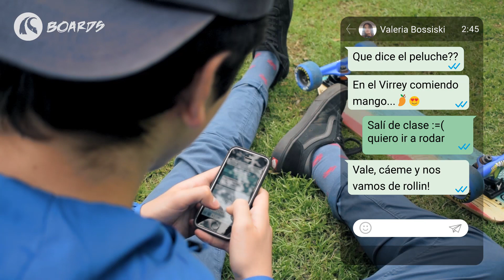LC Boards - EP 1: "Mojarra con mango"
Nuestro Rider LC Pablo Guerrero nos lleva por su ruta favorita luego de clases, donde aprovecha la versatilidad y ligereza de la Mojarra, un mini-cruiser de LC-Boards para transportarse en la ciudad.
Longboard Colombia está muy contento de presentar su nueva línea de longboards hechos en Guadua laminada, un material liviano, resistente y flexible que permite que tu longboard ruede suavemente sobre el asfalto.

Además de ser un material sostenible, renovable y local, cuenta con propiedades mecánicas inigualables, que lo perfilan como una de las principales alternativas a la madera.

Móntate en una tabla hecha en Colombia y con el respaldo de los profesionales.